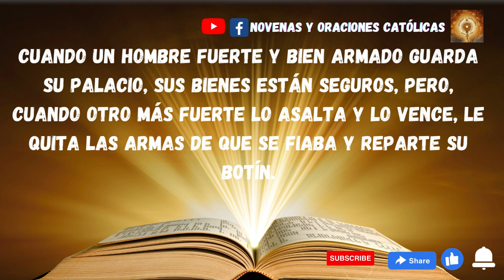Lectura del Santo Evangelio de hoy 16 Marzo 2023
En aquel tiempo, estaba Jesús echando un demonio que era mudo.
Sucedió que, apenas salió el demonio, empezó a hablar el mudo. La multitud se quedó admirada, pero algunos de ellos dijeron:
«Por arte de Belzebú, el príncipe de los demonios, echa los demonios».
Otros, para ponerlo a prueba, le pedían un signo del cielo. Él, conociendo sus pensamientos, les dijo:
«Todo reino dividido contra sí mismo va a la ruina y cae casa sobre casa. Si, pues, también Satanás se ha dividido contra sí mismo, ¿cómo se mantendrá su reino? Pues vosotros decís que yo echo los demonios con el poder de Belzebú. Pero, si yo echo los demonios con el poder de Belzebú, vuestros hijos, ¿por arte de quién los echan? Por eso, ellos mismos serán vuestros jueces. Pero, si yo echo los demonios con el dedo de Dios, entonces es que el reino de Dios ha llegado a vosotros.
Cuando un hombre fuerte y bien armado guarda su palacio, sus bienes están seguros, pero, cuando otro más fuerte lo asalta y lo vence, le quita las armas de que se fiaba y reparte su botín.
El que no está conmigo está contra mí; el que no recoge conmigo desparrama».